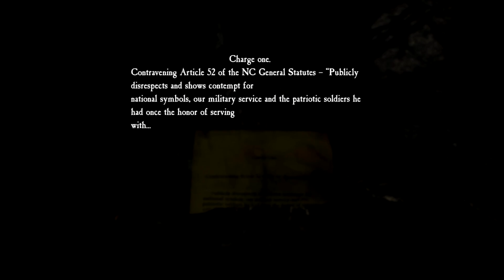Blair Witch Part 4: Big Tree Small Tree ummm Dead Guy.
I made some actual normal people progress ahahaha. super uber proud of that.

although OBS did reset my Audio Settings which has affected five of my videos which is a bummer, I am still gonna upload as it is still content.

This game is getting a tiny bit creepier but still not bad, I think we are close to meeting what the game calls the "Blair Witch".